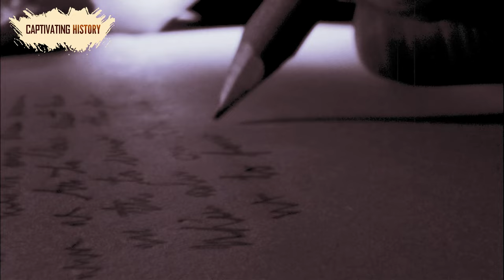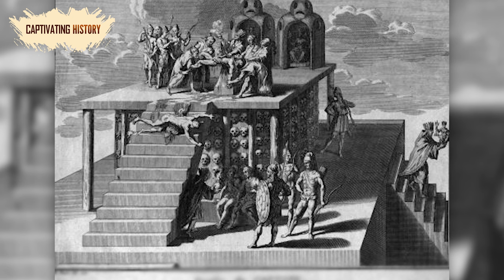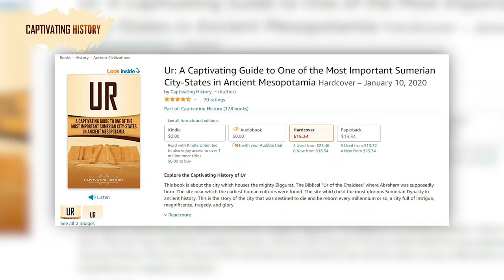The Rise and Fall of the Sumerian City of Ur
The Biblical “Ur of the Chaldees” where Abraham was supposedly born. The site near which the earliest human cultures were found. The site which held the most glorious Sumerian Dynasty in ancient history. This is the story of the city that was destined to die and be reborn every millennium or so, a city full of intrigue, magnificence, tragedy, and glory.